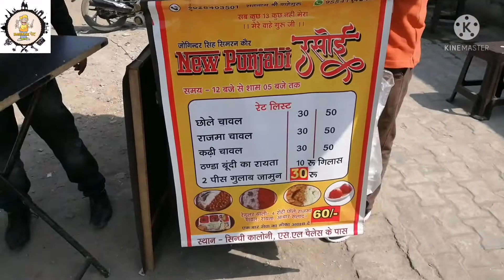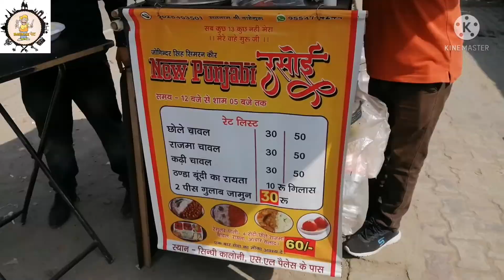Selling Chhole Chawal on Scooty | सरदार जी के स्वादिष्ट छोले और राजमा चावल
Accident  हो जाने के बावजूद हार नही मानी और स्कूटी पेर खड़ा किया अपना छोले चावल का Business .

chhole banane ki recipe, how to make chhole , how to make chhole chawal at home , chhole chawal kaise banayen,

Ravindra verma